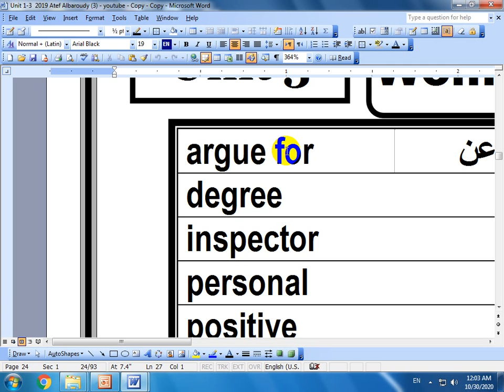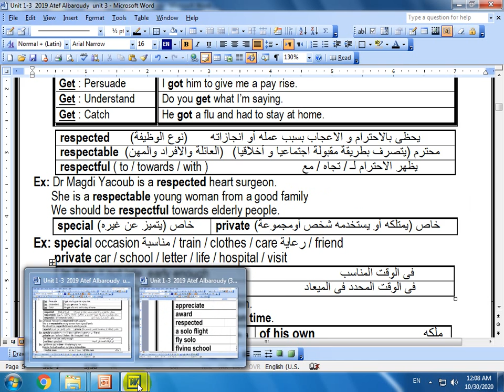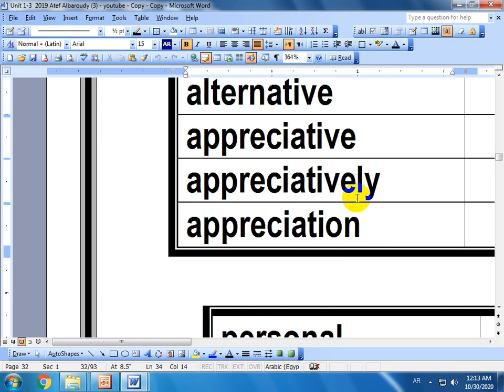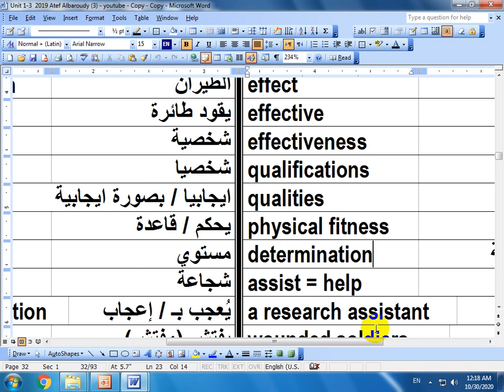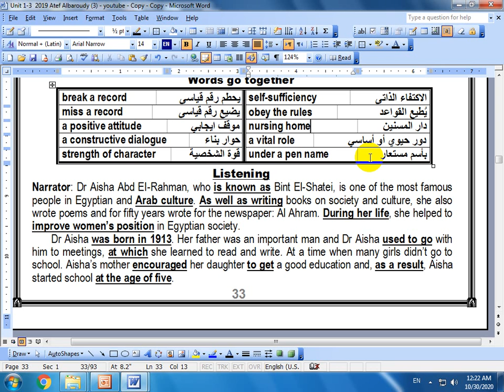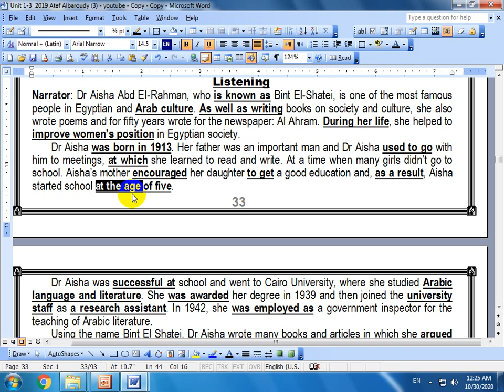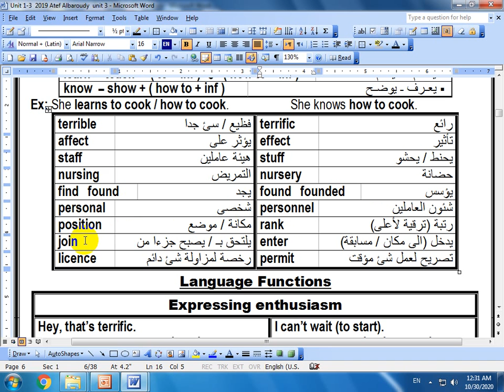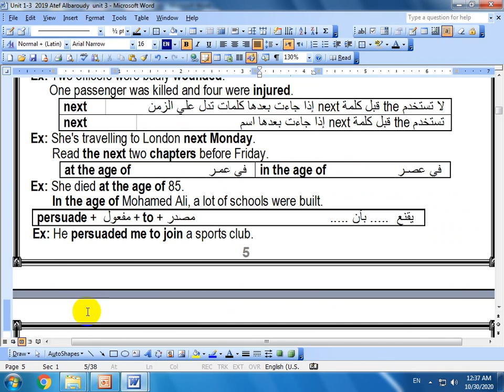شرح مبسط لمفردات الوحدة الثالثة للصف الثالث الثانوى 2021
شرح الوحدة الثالثة للصف الثالث الثانوى ببساطة
 هتحفظ كلمات الوحدة الثالثة بسهوله
امتحان الكترونى على الوحدة الثالثة